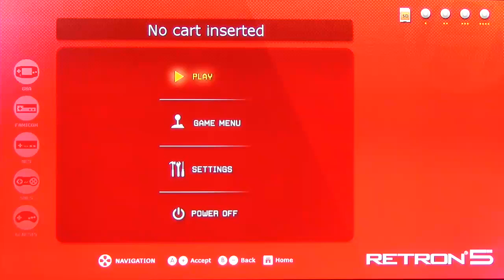Retron5 test footage - Konami Wai Wai World (Famicom)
Konami was doing the self collaboration games decades before anyone else.